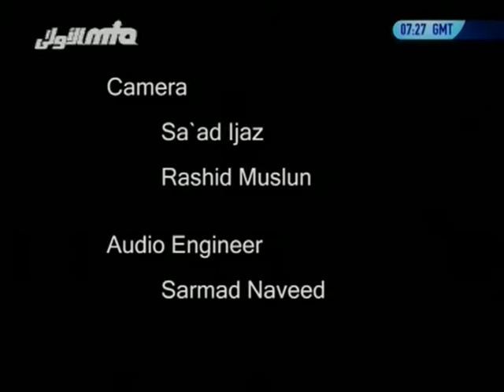Food Labelling (Part 1) - Food for Thought, MTA Canada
English talk hosted by Dr. Mohyuddin Mirza. Presentation of Muslim Television Ahmadiyya studios Canada.